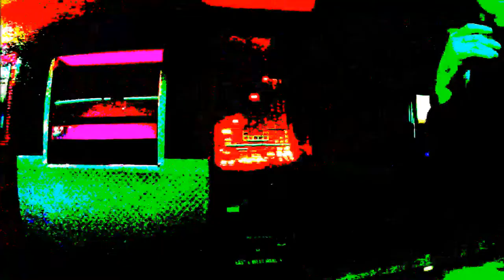2.6 random dancing MY FAVE maybe~ Ashton-J ~ Self-Ficiency® FUN FREESTYLE